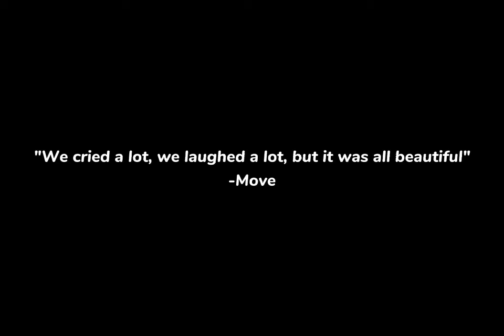yellow - bts [fmv]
twt: @btstopgroup
song: yellow - coldplay
app: capcut
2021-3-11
my new edit, i slightly improved or i just found a good editing app? who knows lol anyways this is my first edit this year and i honestly like this so much, this might be my fav, i just love bts so much and this edit makes me happy, anyways grammys on 14th march and bts dynamite is nominated i have a hope they'll win they deserve it soo much, anyways that's all hope you love this!